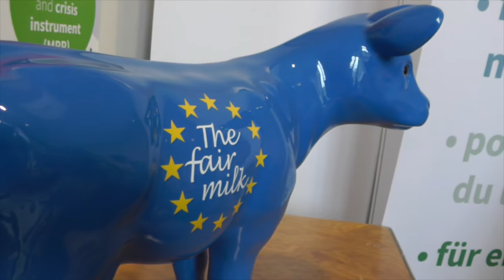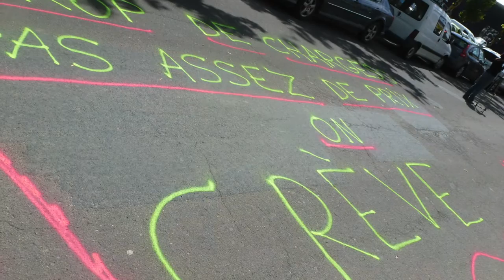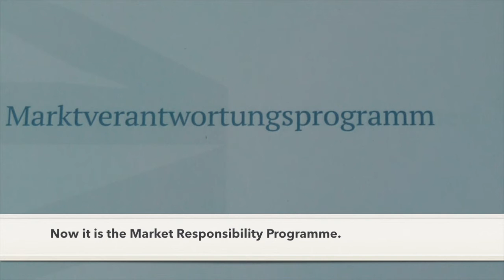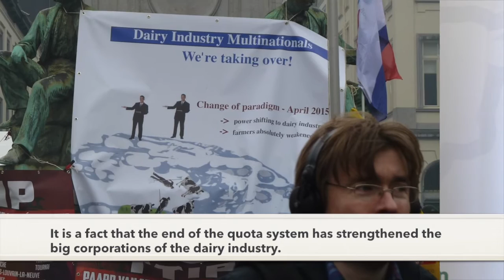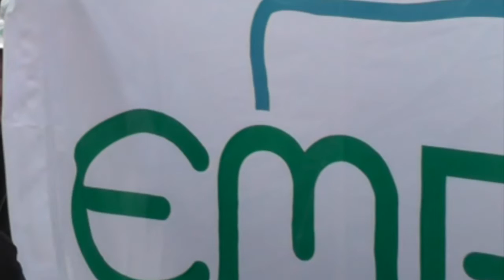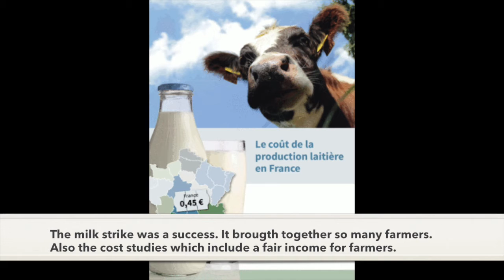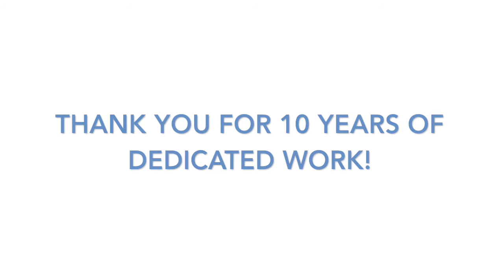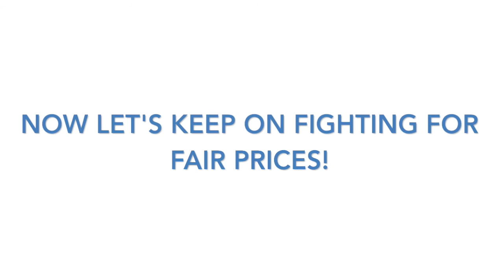10 years of EMB: "Farmers have written European history"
Take a look at 10 years of EMB. How did we start and what did we achieve?
The umbrella organisation of the European dairy farmers has worked with protests and political talks in order to get fair prices and a fair agriculture.

A film by Silvia Däberitz (EMB)